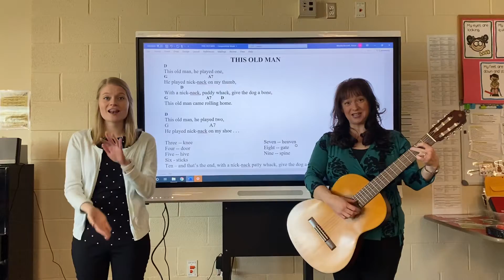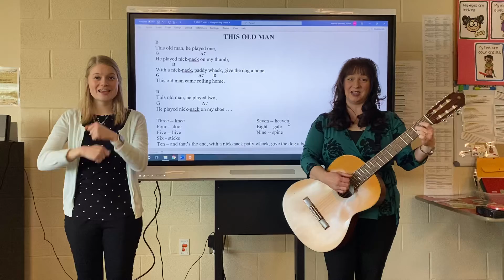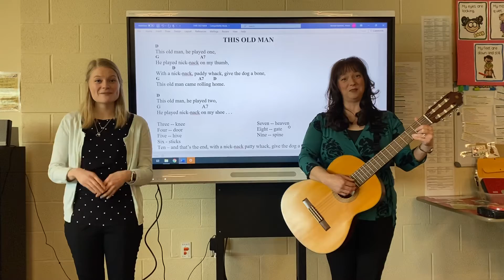This Old Man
Hartvigsen School